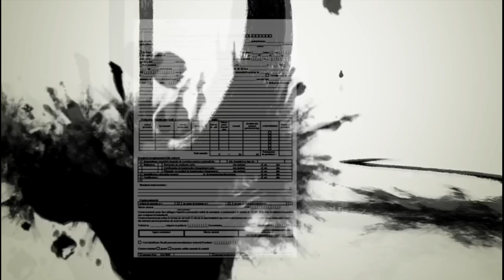Cazul COLO, văzut de un polițist! CNA pentru internet ?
In urma cu câteva luni un vlogger a fost reținut pentru instigare la viol , faptă săvârșită într-un video live.
Au procedat corect polițiștii ? Este bine sa se înființeze un fel de CNA pentru mediul on-line ?
Cum e bine sa procedați în viitor ?

In acest video răspund la întrebările de mai sus .
Conținutul îmi aparține și nu reprezintă un punct de vedere oficial.